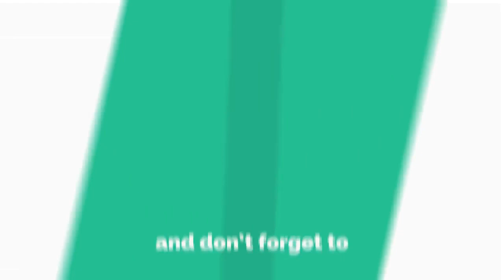Sarkar Vs Bahubali Box Office Collections First Day | Gross